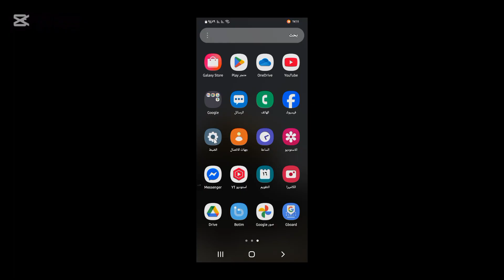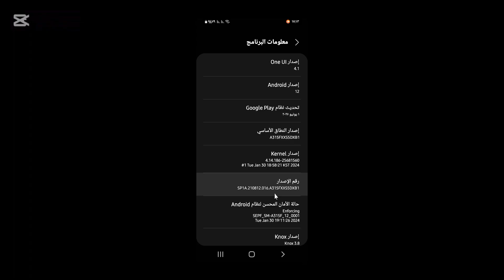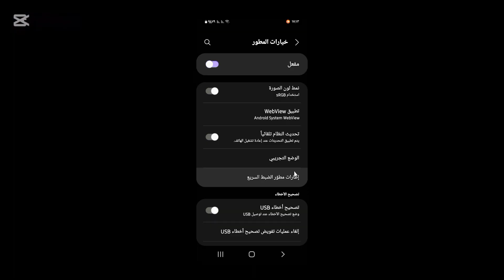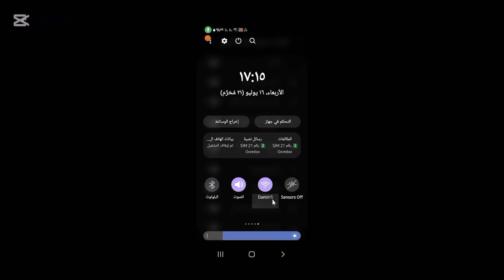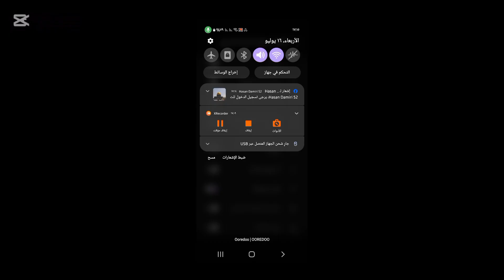‪اعداد مخفي في موبايلك يتجسس عليك 24 ساعة/اقفله فورا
1. **"الأعداد الخفية: كيف تتجسس تطبيقات الهاتف على خصوصيتك"**
2. **"تجسس الهاتف: كيف تحمي نفسك من التطبيقات المخفية"**
3. **"اكتشاف الأعداد الخفية: تهديدات الخصوصية في هاتفك"**
4. **"تطبيقات التجسس: علامات تدل على تعرض هاتفك للمراقبة"**
5. **"حماية الخصوصية: كيف تتجنب التطبيقات المضللة"**
6. **"الأمن السيبراني: كيف تكشف عن التجسس في هاتفك الذكي"**
7. **"نصائح لحماية بياناتك: تجنب التجسس في الهواتف الذكية"**
8. **"هل هاتفك يتجسس عليك؟ اكتشف الأعداد الخفية"**
9. **"تطبيقات مخفية: كيف تتجسس على معلوماتك الشخصية"**
10. **"حماية نفسك من التجسس: دليل شامل للمستخدمين"**

 في هذا الفيديو، نستعرض كيف يمكن لبعض التطبيقات المخفية على الهواتف الذكية التلاعب بخصوصية المستخدم. سنلقي نظرة على:

1. **تعريف الأعداد الخفية**: ما هي هذه التطبيقات وكيف تعمل في الخفاء.
2. **طرق التجسس**: كيف تجمع هذه التطبيقات المعلومات الشخصية، مثل الرسائل والمكالمات والموقع.
3. **علامات التحذير**: كيف يمكنك التعرف على وجود تطبيقات تجسس على هاتفك.
4. **طرق الحماية**: نصائح لحماية نفسك وخصوصيتك من هذه التطبيقات.

انضم إلينا لاكتشاف كيفية حماية هاتفك وبياناتك الشخصية من التهديدات الخفية.
### كلمات مفتاحية للفيديو:

تطبيقات التجسس،حماية الخصوصية، الهواتف الذكية
 الأعداد الخفية،معلومات شخصية،
كيفية التعرف على التجسس
نصائح الأمان،تجسس الهاتف،حماية البيانات
،أمن المعلومات
تطبيقات مخفية،خصوصية المستخدم، برامج ضارة
،الأمن السيبراني،مراقبة الهاتف